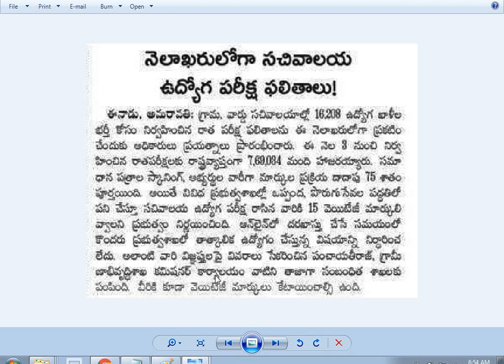AP Grama-Ward Sachivalayam Results| ఈ వారంలోనే సచివాలయ ఉద్యోగ రాత పరీక్ష ఫలితాలు